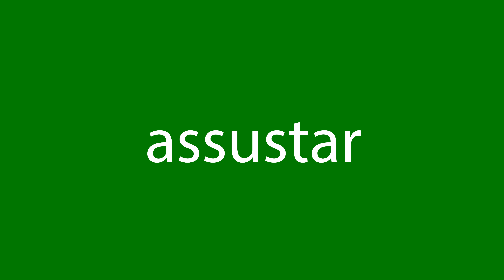Como dizer assustar em inglês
Como se diz corretamente assustar em inglês? Ouça conosco.
Qual é a tradução correta da palavra assustar do português para o inglês? Fale como os americanos. Além disso, como escrever corretamente a palavra scare?

Obrigado!